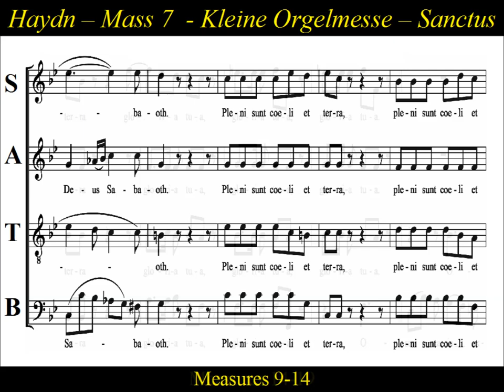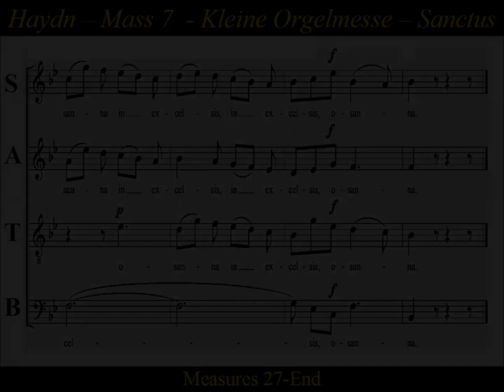Haydn - Kleine Orgelmesse - Hob XXII:7 - Sanctus - Tenor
Tenor Choir Practice:"Sanctus" Haydn's "Mass No.7 in B-flat major"

"Missa Brevis Sancti Joannis de Deo", nicknamed "Kleine Orgelmesse" , or (Little Organ Mass) , was written around 1775 for the order of the Barmherzige Brüder (Brothers Hospitallers) in Eisenstadt, whose patron saint was St. John of God.